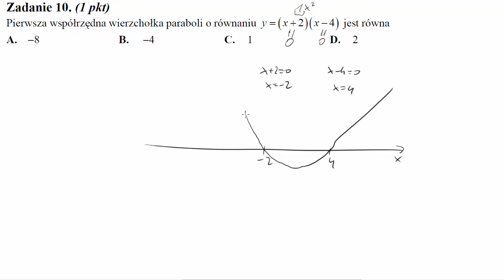Matura Czerwiec 2014 PP zadanie 10 Pierwsza współrzędna wierzchołka paraboli o równaniu y=(x+2)(x−4)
Pierwsza współrzędna wierzchołka paraboli o równaniu y=(x+2)(x−4) jest równa: Źródło